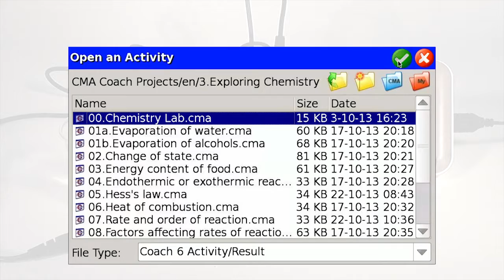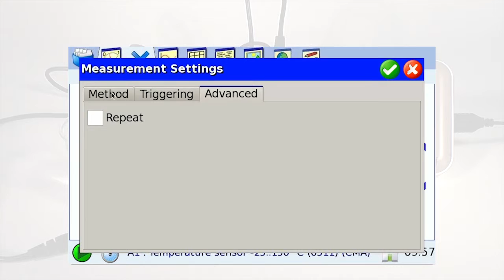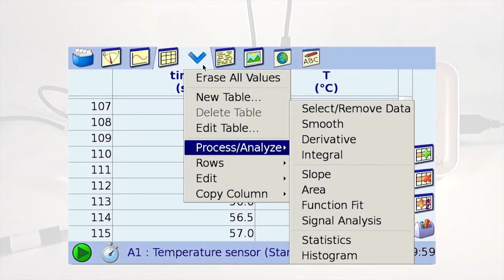VinciLab - Doing an experiment